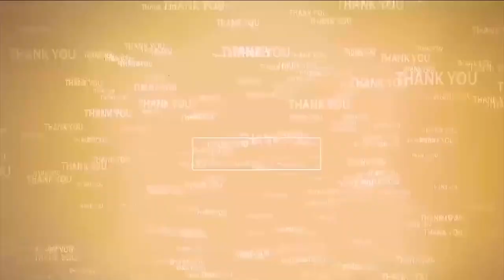34వ డివిజ‌న్‌లో ఇది మంచి ప్ర‌భుత్వం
- వంద రోజుల ప్ర‌భుత్వ పాల‌న‌ను ప్ర‌జ‌ల‌కి వివ‌రించిన‌ ఎమ్మెల్యే శ్రీ‌ధ‌ర్‌రెడ్డి